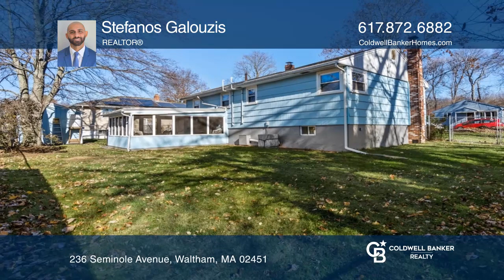236 Seminole Avenue Waltham, MA | ColdwellBankerHomes.com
236 Seminole Avenue, Waltham, MA

HIGHLY DESIRABLE NORTH WALTHAM LOCATION! MOVE IN READY Ranch home featuring three-Bedrooms, one-and-one-half-Bath, Central A/C, finished basement, a nice fenced in rear yard, lots of off street parking and much more! Close proximity to park, shops and public transportation! Quick access to Rte 128,